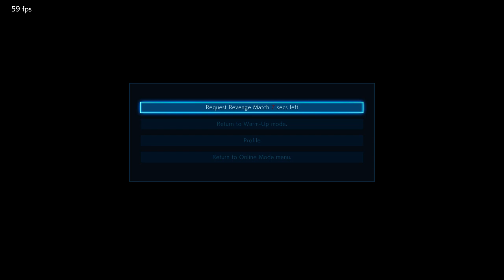TEKKEN 7 ONLINE: Ranked TOKO Feng vs Drammo Bryan